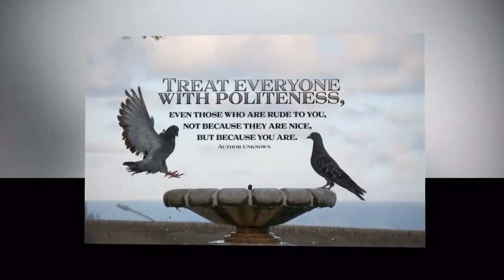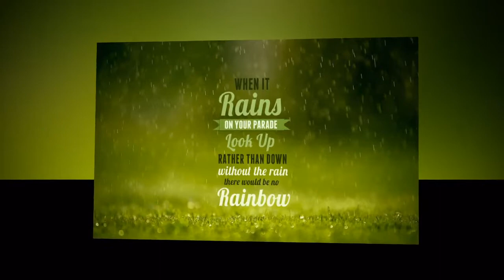Motivational Speeches Every Day | KEEP MOVING FORWARD - Motivational Video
Download the audio for free:

 👈 Follow here for daily motivational videos & photos

Music
Feelo - Drownin

Speakers
Will Smith
Sylvester Stallone
William Hollis
Greg Plitt
Jim Rohn
Eric Thomas
Denzel Washington